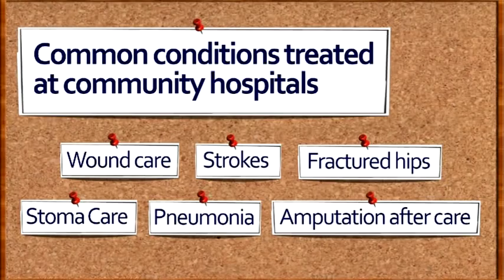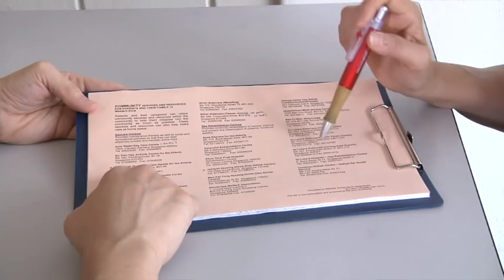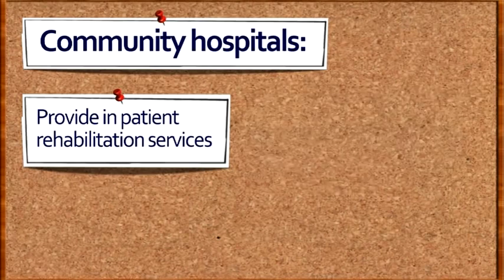Community Hospitals - bridging care between acute hospitals and home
What type of services do community hospitals in Singapore provide.  How long does it take to get a place.  How long is the average stay? Watch this joint production between Khoo Teck Puat Hospital and St Luke's Hospital.